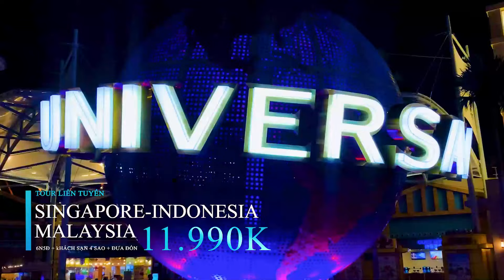Tour Liên Tuyến Ba Nước 6N5D: Singapore - Indonesia - Malaysia chỉ 11tr990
Đông Nam Á là một khu vực ẩn chứa nhiều đặc trưng văn hóa của nhiều dân tộc cùng nhiều cảnh sắc thiên nhiên mà tạo hóa đã ưu ái ban cho nơi này. Một hành trình khám phá ẩm thực 3 quốc gia Singapore - Malaysia - Indonesia đã trở thành sức hút du khách bởi những đặc sắc vốn có.

Đến Singapore không thể không chụp ảnh cùng tượng Merlion, biểu tượng của đất nước Singapore, chiêm ngưỡng Gardens by the Bay.

Ở Malaysia không thể bỏ qua những thắng cảnh tuyệt đẹp: động Ba Tu; cung điện Hoàng Gia, quảng trường độc lập, đài tưởng niệm quốc gia, toà tháp đôi Petronas – biểu tượng của Malaysia.

Đảo Batam được ví như viên ngọc thô của Indonesia với những cảnh đẹp thiên nhiên cùng thế giới sinh vật học đa dạng. Ngại ngần gì nữa cùng iVIVU khám phá Sing - Mã - Indo ngay hôm nay!